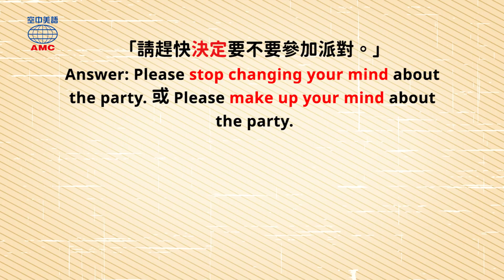2020年6月號 Unit 7 - Magic Box- change sb’s mind (about sth) phr. 改變某人（對…）的心意